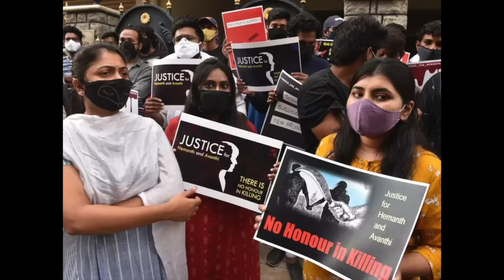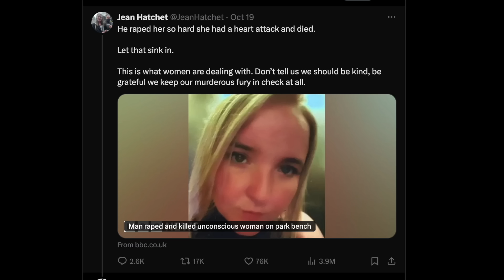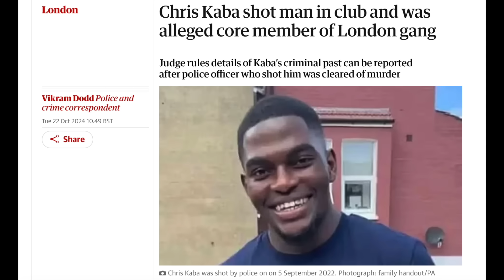Western Decline & The Liberal White Female Mind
In the modern West, we are supposed to assume that there are no innate differences between men and women, yet if we look at the classic attributes of femininity, we can see how many of these drivers have been hijacked by wokeness to create a sort of 'toxic empathy' that's destroying the Western world.